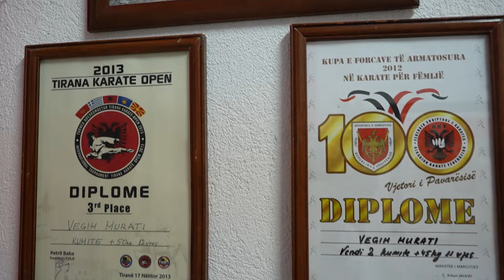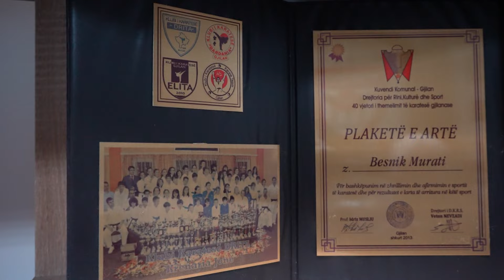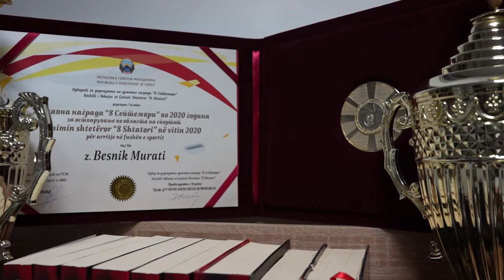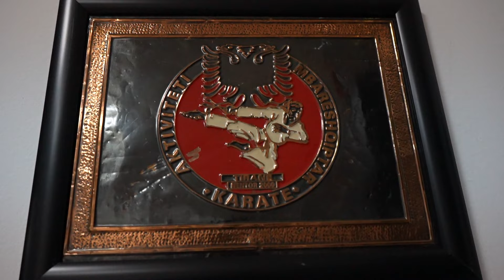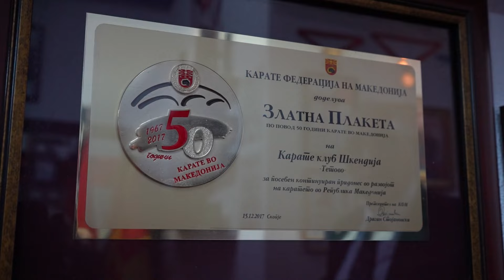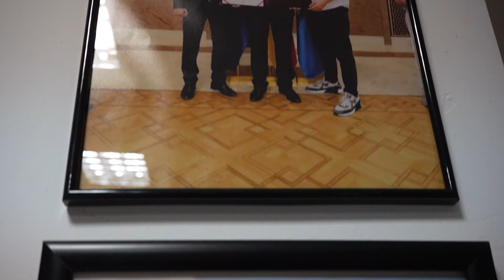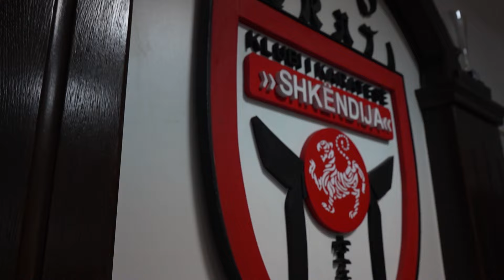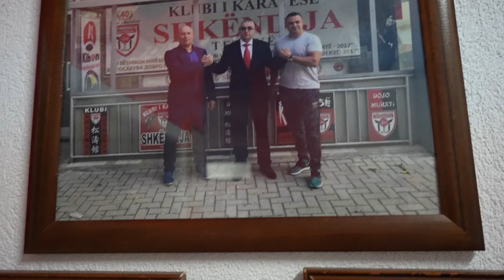SPORT - Besnik Murati - Legjenda e Karatese